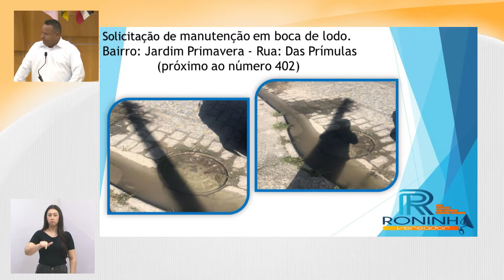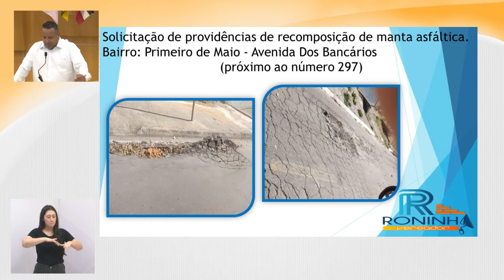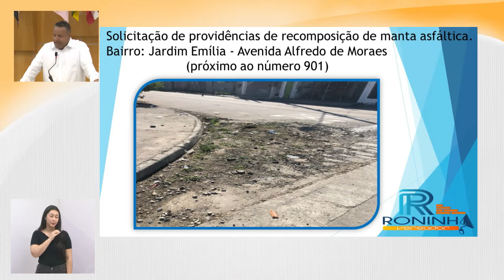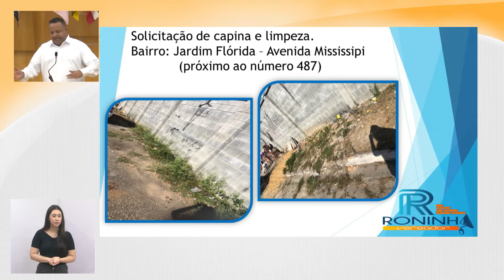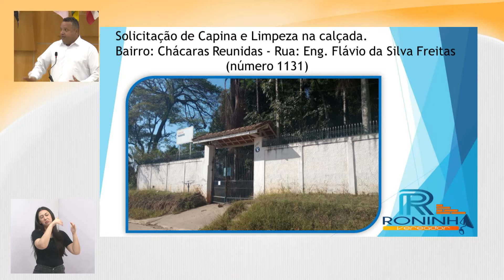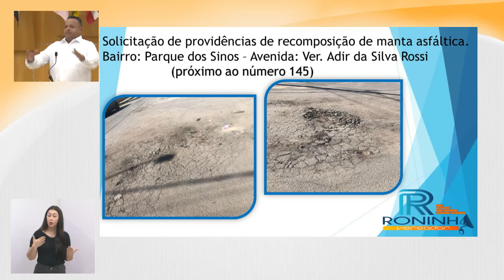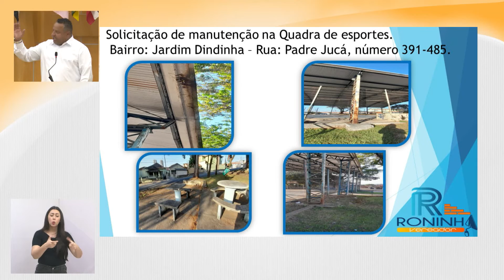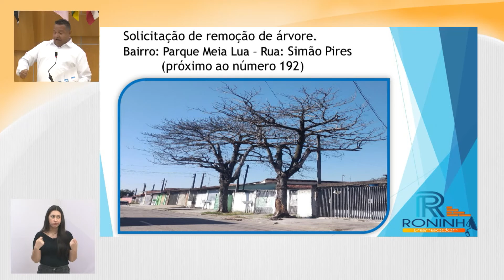Tema Livre - Vereador Roninha (Podemos) 03/08/2022